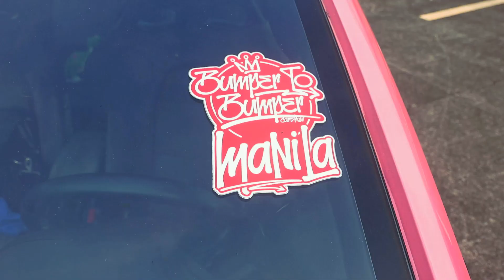HONDA CITY 2014-2017 GM6 TYPE R15 BODYKITS WITH ROCKET BUNNY FENDERS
How low can your car go?? Let's make it happen! Another customized project by Syndicate Customs! Pink is masculine! Honda City GM6 dressed with our Rocket Bunny Wide Fenders that will roam the streets of the south! Low Slow and proud!

Project " CARDI B "

Details
- TypeR15 Bodykits
- Rocket Bunny V3 Wide Fenders

Want to setup your car? Message us!

Pulilan, Bulacan